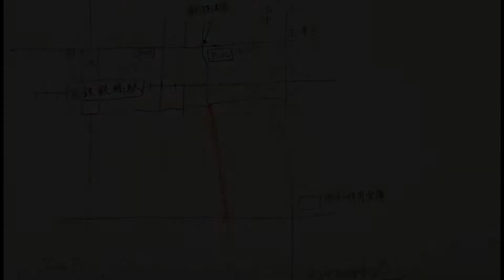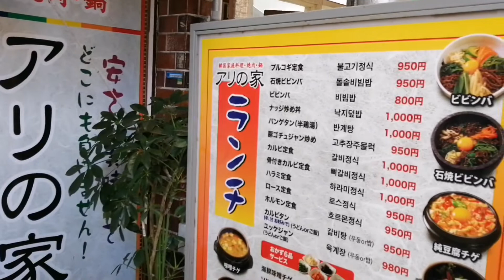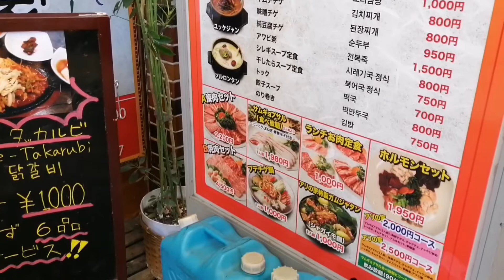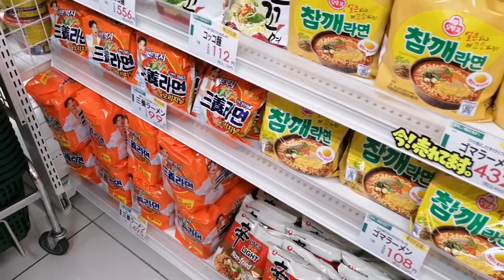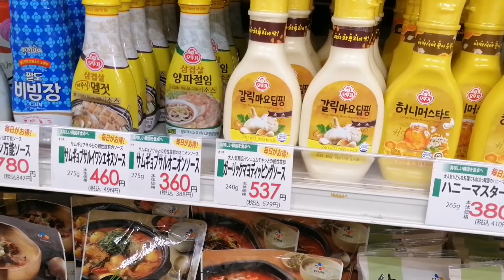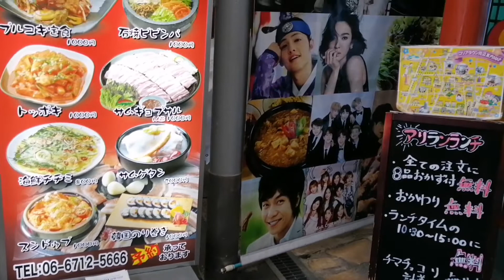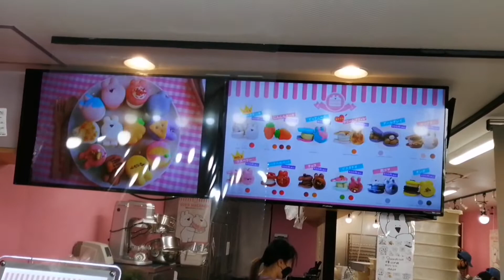鶴橋本通商店街散策 コリアンタウン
鶴橋駅から生野コリアンタウンへ行くときに通る鶴橋本通商店街を紹介します。

韓国大好き。ほんとはソウル情報をお届けしたいのですが、このご時世で行けてません。2019年1月に行ったのが最後です。
韓国に行きたいすぎてかわりにコリアンタウンに行ってきました。

家から自転車で20分ぐらい。まあまあ近いです。

海外一人旅大好き、行った国は60カ国を超えました。2016年には1年間で世界一周してきました。
マジェスティに乗ってます。近場でうろうろして御朱印を集めています。